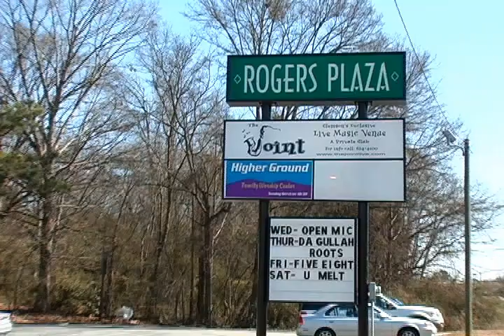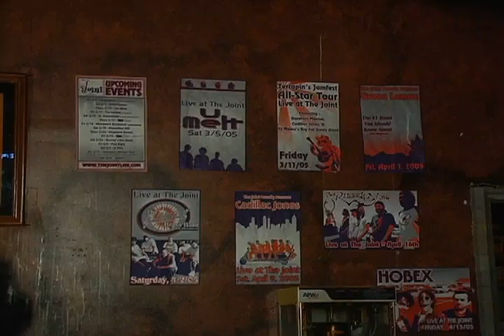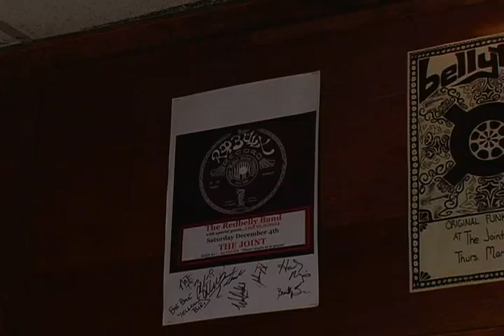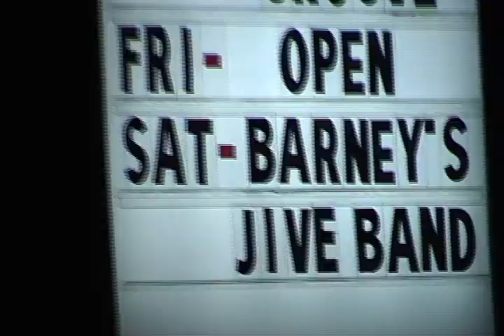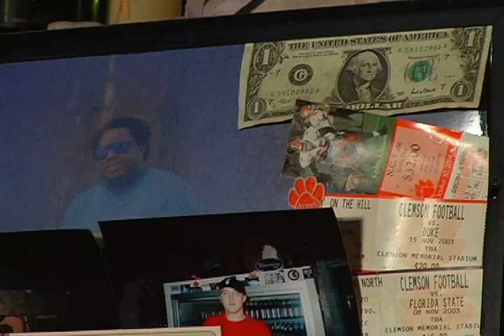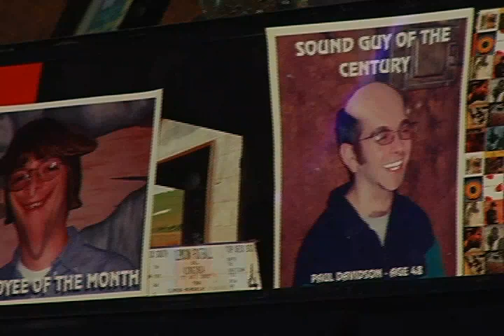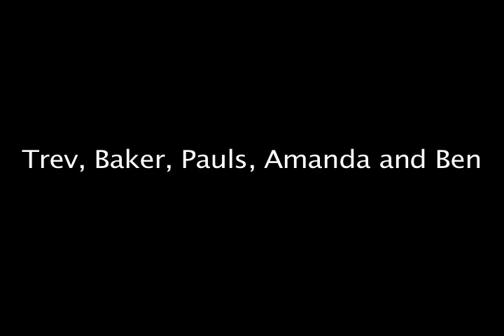The Joint Documentary - Featuring Barney's Jive Band 4.28.05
The Joint Documentary - Featuring Barney's Jive Band
Created by: Joshua McGee

Barney's Content starts at 6:25
Interview with Paul Loiodice

Parts of:
Sink
Get on Back

Sink and Get on Back written by Barney's Jive Band.